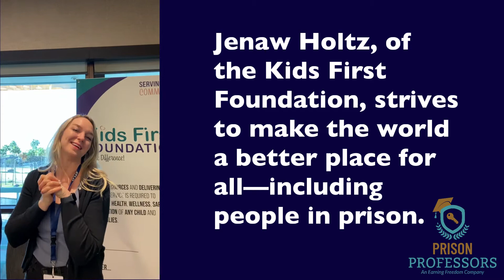Jenaw Holtz of Kids First and Prison Reform (3-22-22)